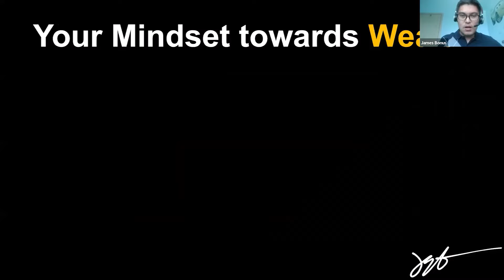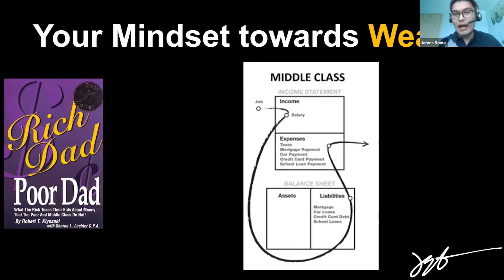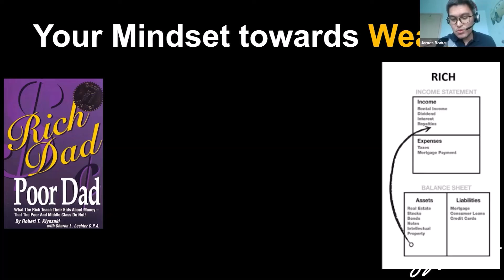Your mindset towards wealth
Robert Kiyosaki's book, Rich Dad Poor Dad, shares the different mindsets towards wealth.